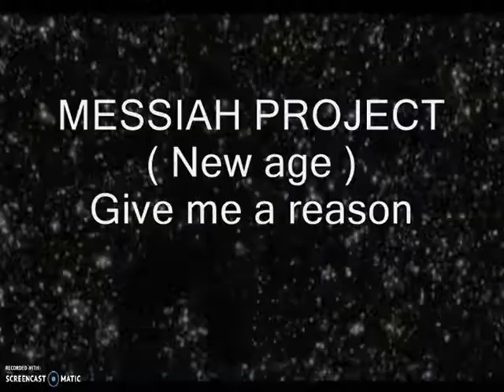MESSIAH PROJECT ( New Age) Give me a reason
In front of the Messiah project, I blaze deeply. It's great music. DJ BOPE
MUSIC / VIDEO EDIT DJ BOPE
NOVELTY